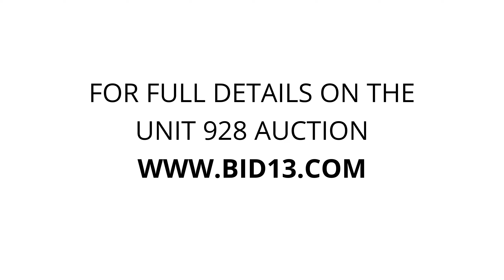Stop-N-Stor Taylor St. - Unit 928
tables, chairs, boxes, bags